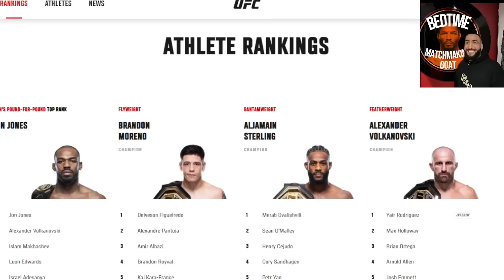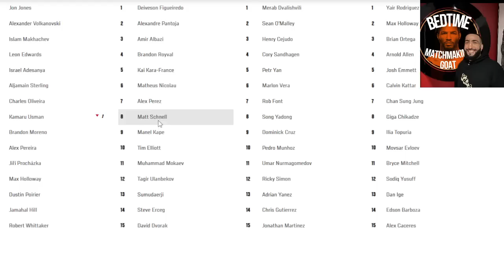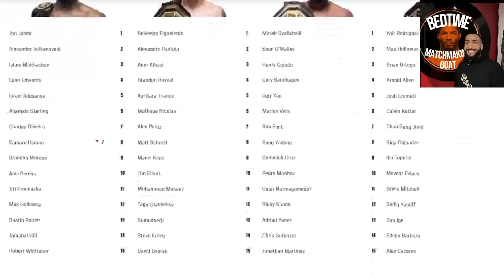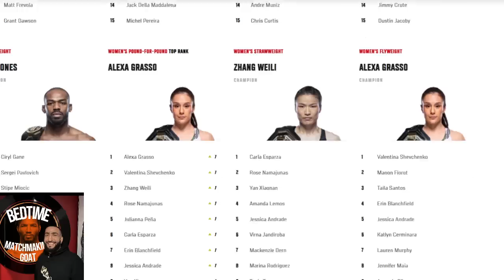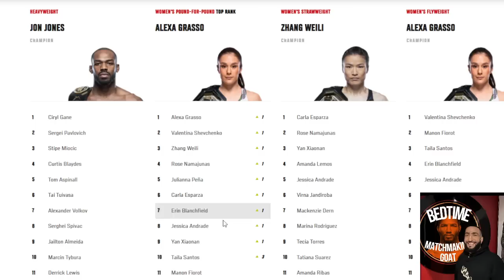Predicting The Next 3 Champs in EVERY UFC Weight Class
Today I give my predictions/spoilers of the UFC script for the next 3 champions in every weight class including who I think wins out of Yair Rodriguez vs Alexander Volkanovski, Jon Jones vs Stipe Miocic, Sean O'Malley vs Aljamain Sterling, Brandon Moreno vs Alexandre Pantoja and more predictions including guys like Ilia Topuria, Khamzat Chimaev, Merab, Umar Nurmagomedov, Brandon Royval, Jack Della Maddalena and MORE.